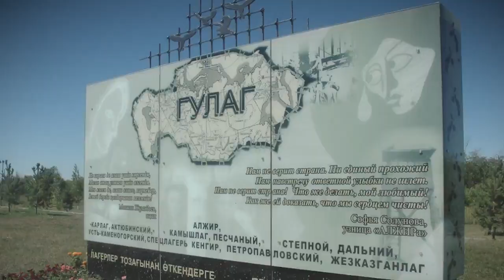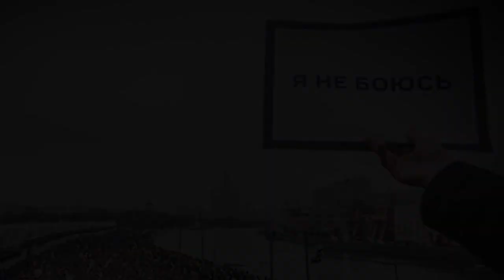РЕЖИМ НАЗАРБАЕВА ДЕРЖИТСЯ НА СТРАХЕ НАРОДА